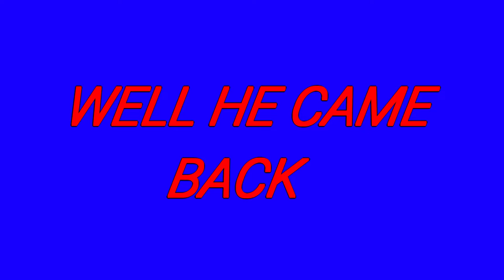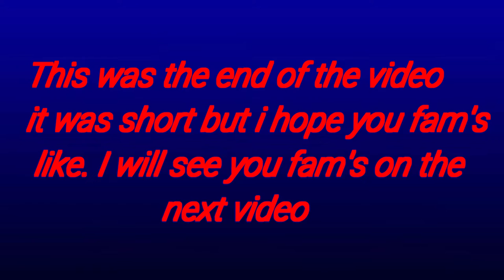JAMES THE FAM" CAME BACK